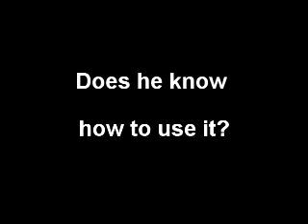Young Jedi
Someone finds a mysterious object and tries it out.